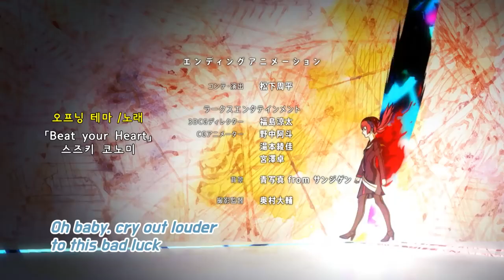Bubuki-Buranki_ED_「ANGER_ANGER」_[Aniplus]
😶‍🌫️ Twitter. @ANIPLUSTV